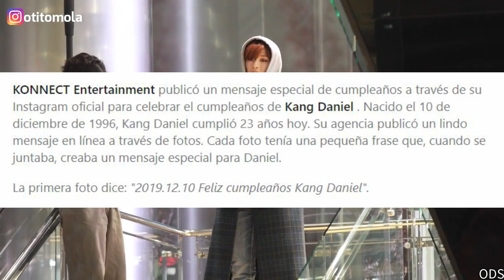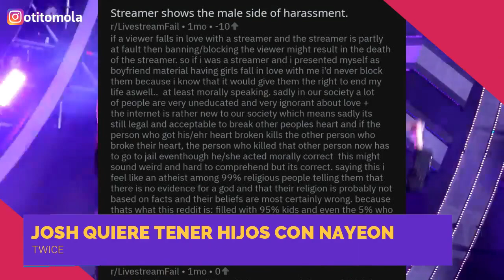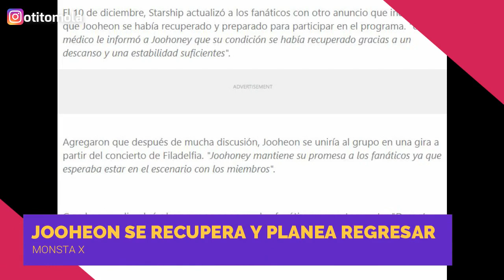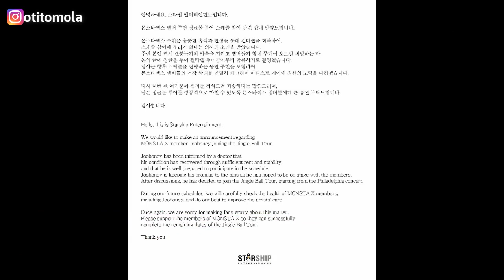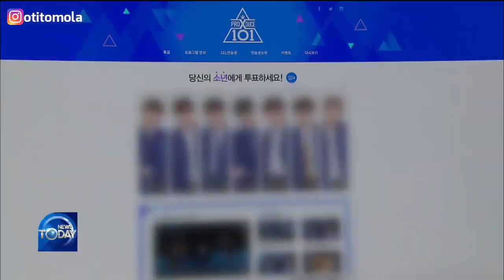CASO JUNGKOOK BTS A JUlCl0 | JOSH PLANEA DAÑAR A NAYEON TWICE|ROSE Y JENNIE BLACKPINK |SOMI|MOMOLAND